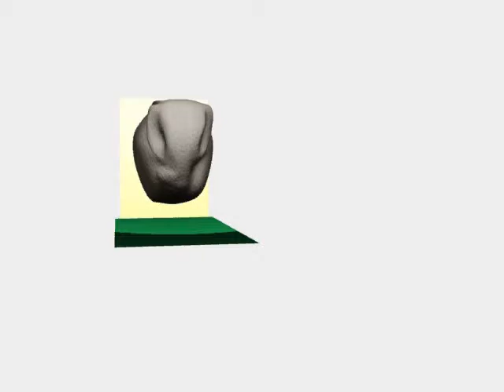Xm TT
turntable